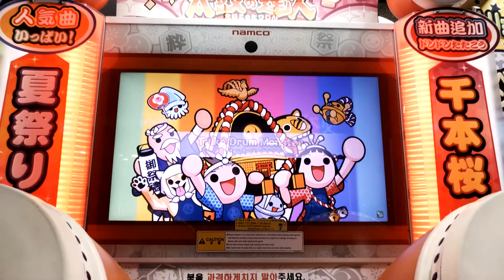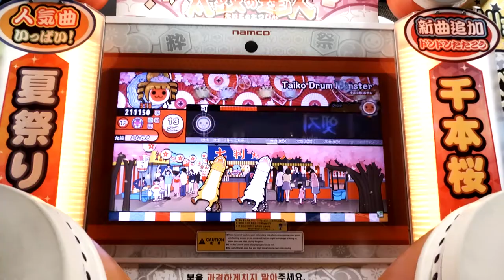[太鼓の達人 イエロー] Taiko Drum Monster ドロでたクリア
７１番目★１０ドロでたクリア

本物のモンスターでしょ？w